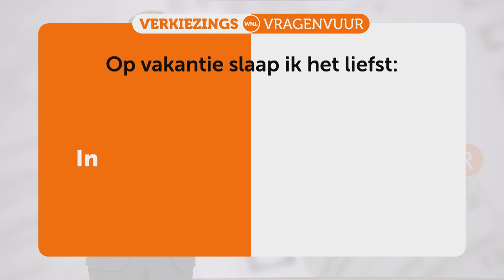Het verkiezingsvragenuur met CDA-leider Wopke Hoekstra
Op maandag 14, dinsdag 15 of woensdag 16 maart mogen we weer een stemmen bij de gemeenteraadsverkiezingen. In aanloop daarnaartoe schuift er iedere dag een lijsttrekker aan in Goedemorgen Nederland, die daar zeven stellingen beantwoordt.